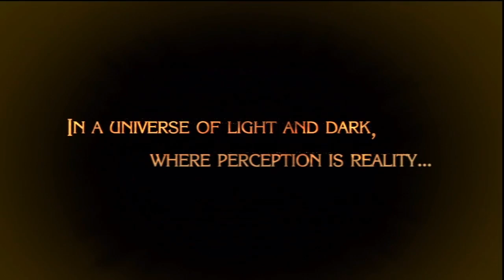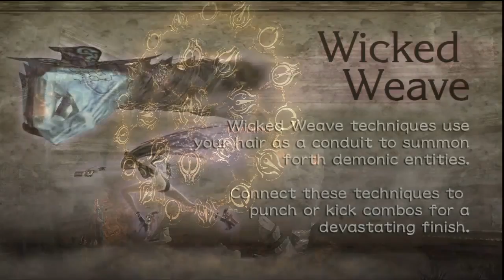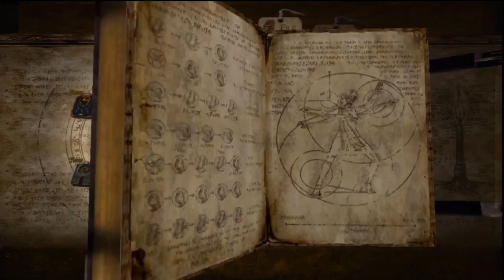Bayonetta ( Stream 1 )